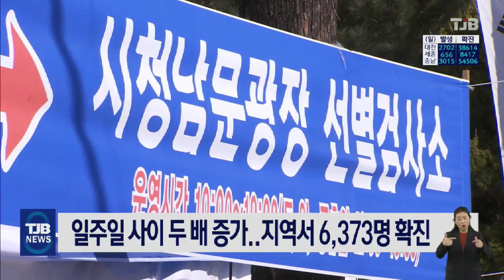일주일 사이 두 배 증가..지역서 6,373명 확진｜ TJB 대전·충남·세종뉴스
대전과 세종, 충남에서 모두 하루 동안
6천373명의 코로나19 확진자가 발생하며,
3천 명을 기록했던 지난주에 비해
확진자 규모는 두 배 가까이
증가했습니다.

대전에선 요양병원을 중심으로
집단감염이 계속되며 환자 47명과
종사자 18명이 감염된 가운데,
신규 확진자는 전날보다 백여 명 증가한
2천702명이 신규 확진됐습니다.

천 140명이 확진된 천안을 비롯해
아산과 당진, 서산 등 7개 시군에서
세 자릿수 확진을 기록한 충남에선
3천 15명이 확진돼 이틀 연속 3천 명대를
유지했습니다.

세종에서도 656명이 확진돼
이틀 연속 600명대를 기록했습니다.